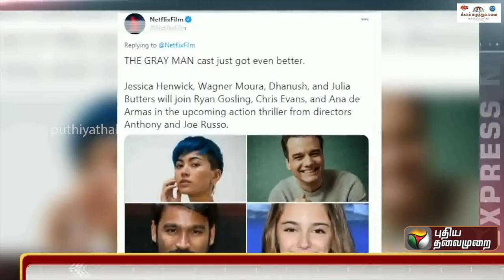த்ரில்லர் ஹாலிவுட் திரைப்படத்தில் அவெஞ்சர்ஸ் இயக்குநர்களுடன் கைகோக்கும் தனுஷ்